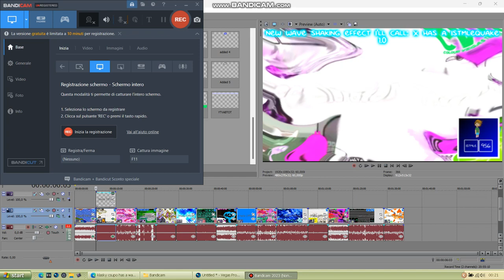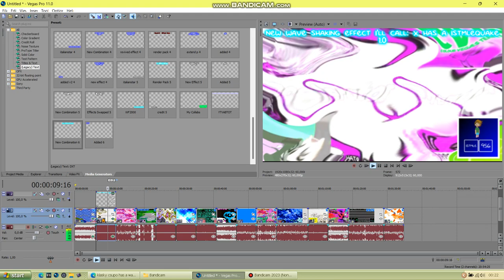How to Make X Has a ISTMLE956quake 1.0